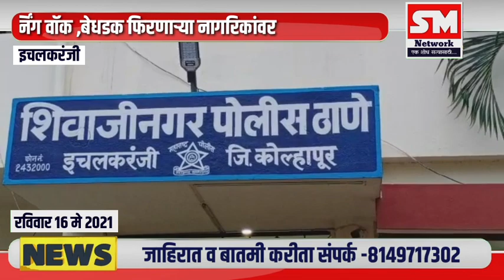⭕इचलकरंजी शहरातील मॉर्निंग वॉक ,बेधडक फिरणाऱ्या नागरिकांवर शिवाजीनगर पोलीस ठाण्यात आणून कारवाई,,,